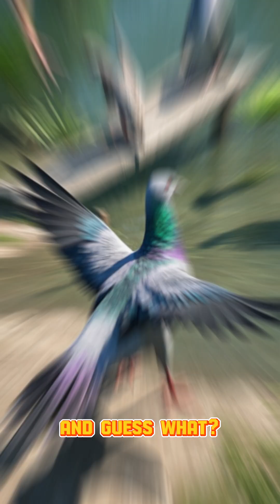Discovering The REAL Dinosaurs Beyond Hollywood Myths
Hollywood has lied to us! 🦖🔥 The real dinosaurs were nothing like what you see in the movies. In this deep dive, we’ll uncover the shocking truth about these prehistoric giants—no roaring T-Rexes, no scaly lizards, just mind-blowing facts backed by science! 🌍🔍

From feathered raptors to the surprising relatives of modern birds, this video will change the way you see dinosaurs forever. 🦕💡

👉 Watch till the end to discover the biggest myths and the real science behind them!